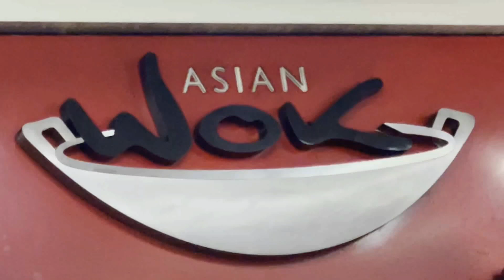Asian WOK Woksoba de Frango y Carne Atlântico Shopping Mall Camboriú Brasil